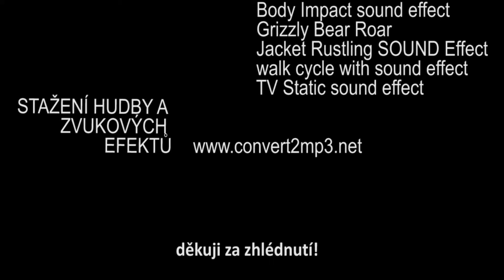animace: DIVOČINA 2018 (fin. verze)